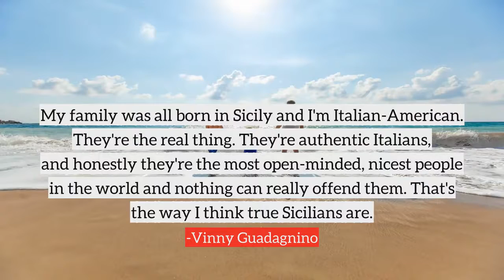Vinny Guadagnino top Quotes, best quotes from Vinny Guadagnino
Following are the few quotes from Vinny Guadagnino, in this video
1) I got a family house for everybody to live in - my mom, my sisters and I. And I made sure that it has a separate apartment downstairs for myself. Family is more important than anything. We don't come from any money. So once I get them settled in, in a nice house, then I'll branch out and see if I can get something else.
2) My political science degree is always on the back-burner. I took my LSAT, so even if I want to take the LSAT again, I know what I'm getting into. I'll keep it on the back-burner. Who knows, maybe with my popularity, I can have a career in politics with a law degree. I think it'll work out either way.
3) My family was all born in Sicily and I'm Italian-American. They're the real thing. They're authentic Italians, and honestly they're the most open-minded, nicest people in the world and nothing can really offend them. That's the way I think true Sicilians are.
4) I keep it real normal, like I don't try to act like a celebrity, or say that just because I'm on a TV show I can do other types of TV. I take it very seriously and I respect the art of acting.
5) My mom's gonna be the biggest star - mark my words right now!
6) My house has always been like everyone's house. You walk in, you're a part of the family, no matter who you are, what celebrity status you are, everyone is treated the same - with love from my mom.
7) I can work myself up into a fearful, paralyzing state of mind that can last for days, weeks even months where I feel mad, totally isolated and alone, overwhelmed and completely out of control.
8) So, I remember when I was a kid, I was waiting for my mom to come home when she was working late, and, you know, I was like, 'Oh my God, what happened to her? Is she OK? Did something happen to her getting in the car?' I was a little kid. But those are actually early onsets of anxiety.
9) I made my drama teacher cry. I only took drama to get out of writing papers in English and the teacher was this thespian Broadway geek and here I was this Italian guy from Staten Island and I would put her in tears.